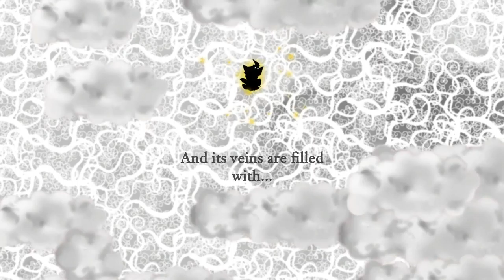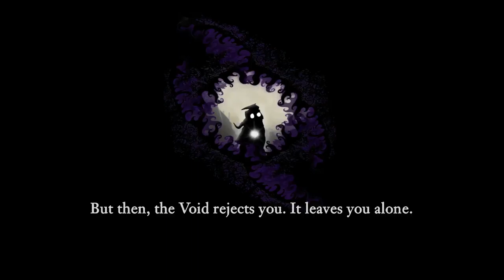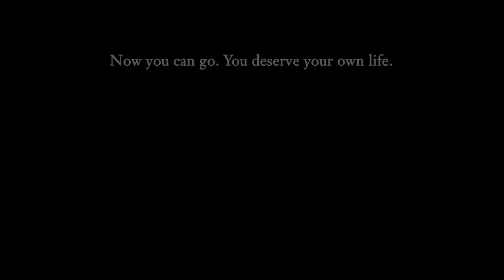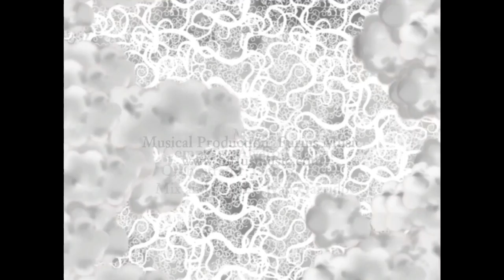Finale | Nihilumbra #5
Nasty humanses are nasty